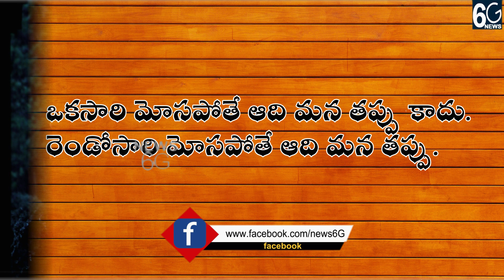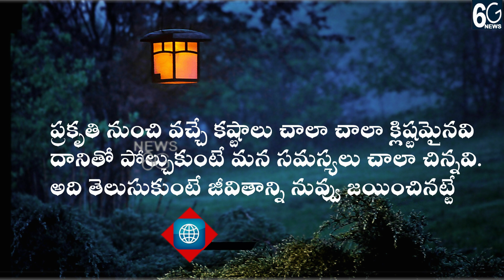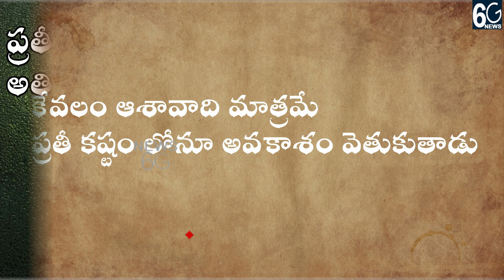Top Telugu Positive Quotes to Inspire and Motivate You | Inspirational Quotes| News6G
Top Telugu Positive Quotes to Inspire and Motivate You | InspirationalQuotes| News6G

Regards,
News6g youtube channel.